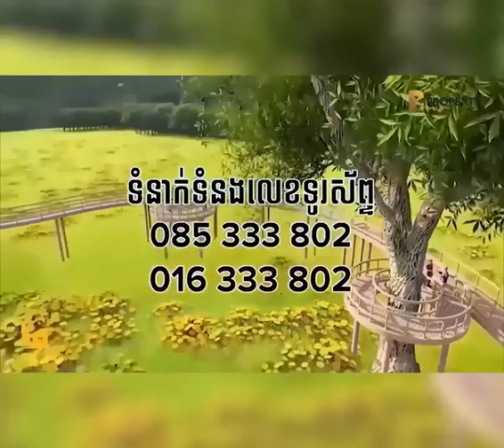តើការវិវត្តនៃទីផ្សារខុនដូនឹងមានសភាពដូចម្តេចសម្រាប់រយៈពេល៥ឆ្នាំខាងមុខ...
តើការវិវត្តនៃទីផ្សារខុនដូនឹងមានសភាពដូចម្តេចសម្រាប់រយៈពេល៥ឆ្នាំខាងមុខ ប្រជាជនកម្ពុជាពិតជាបានត្រៀមខ្លួនដើម្បីផ្លាស់ប្តូរបែបផែននៃការរស់នៅ?